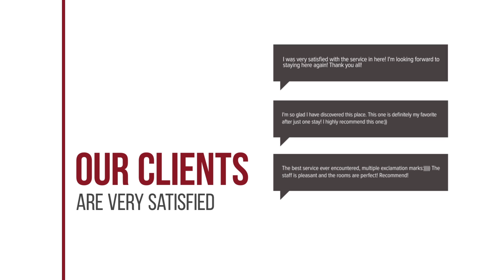Luxury 3 Bedroom Villa Manos hotel review | Hotels in episkopi-heraklion | Greek Hotels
Luxury 3 Bedroom Villa Manos hotel video review. Hotels in episkopi-heraklion, greek 3 stars hotels.